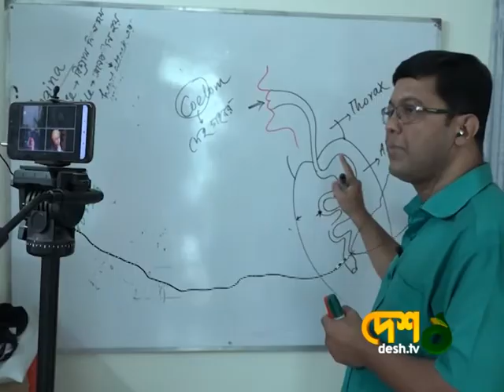শিক্ষা ব্যবস্থা কেমন চলছে করোনা সময়। Desh TV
শিক্ষা ব্যবস্থা কেমন চলছে